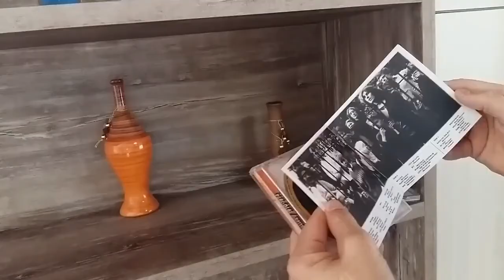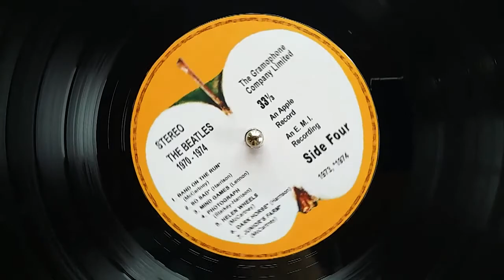The Beatles ( ͡⊙ ͜ʖ ͡⊙) ORANGE ALBUM Disc 2 - 14 - "JUNIOR’S FARM" (McCartney)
This song is on Disc 2 of The Beatles ORANGE ALBUM, a fan-made double fantasy album, a piece of our "THE BEATLES FROM 1970 UNTIL 1981" Project.

The ORANGE and GREEN Albums are simulations of what would be the vinyl records with compilations of hits of John, Paul, Ringo and George solo careers in the period 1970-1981, similar to the famous RED and BLUE Albums released in 1973.

SIDE 3

SIDE 4

The band's breakup was announced in April 1970, but they continued on their solo careers.